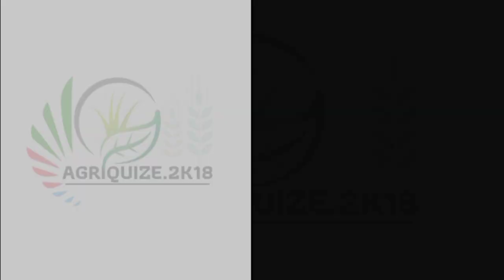Interview of AIR - 06 Ranker of ICAR-JRF in Horticulture | Exam Strategy, Books, etc. All Questions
Congratulations 💐  to Miss. Amina Shukoor who has been achieved AIR Rank - 06 in ICAR-JRF 2020 in Horticulture.

In this video we will ask her about Exam Strategy, Books & Notes referred for achieving this feat. Also she will share her experience & guidance to Jrf Aspirants.